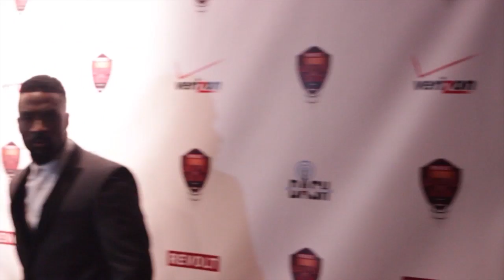Yahu "Rock" Blackwell: "A Trillion Watts (NBA All-Star Game)" Vlog -- Episode 1 Part 1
WBU & IBU ranked boxer Yahu "Rock" Blackwell in "A Trillion Watts". A Recap of the champion red carpet, press, and interview obligations at the 2015 NBA All-Star game.